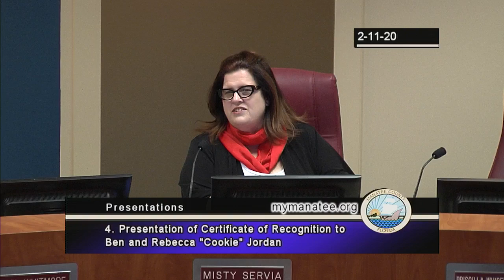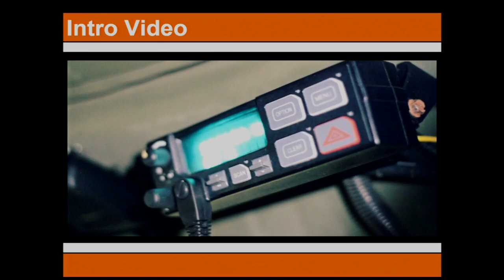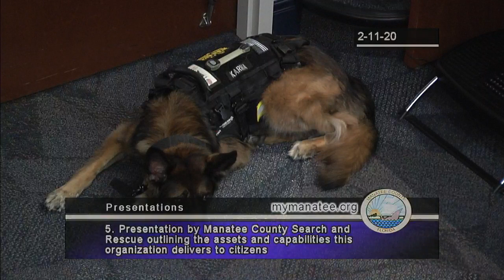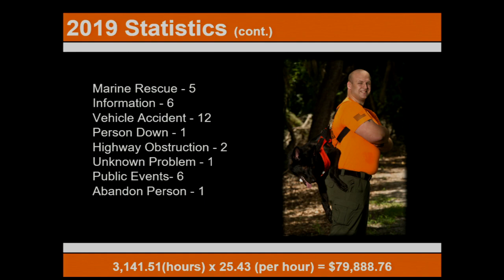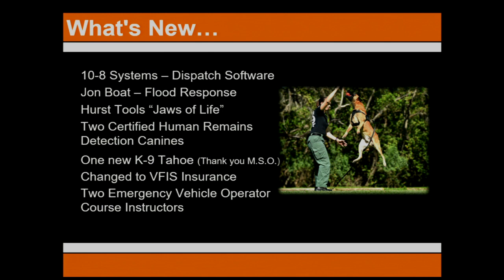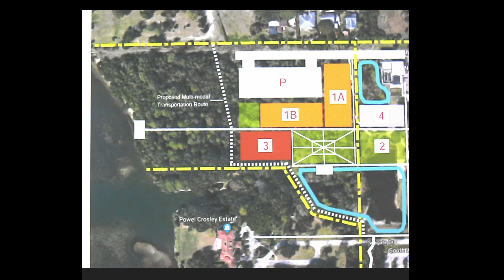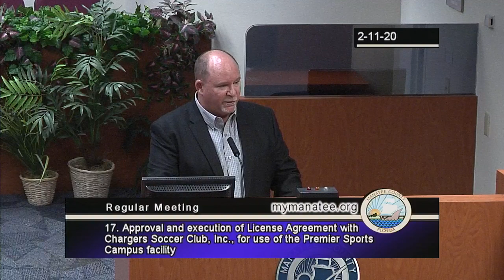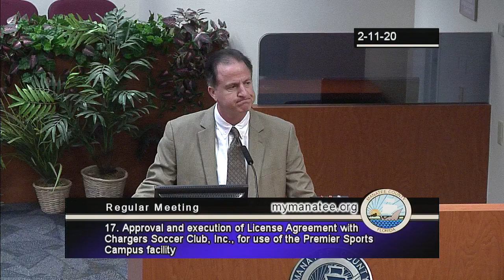February 11, 2020 - BCC Regular Meeting